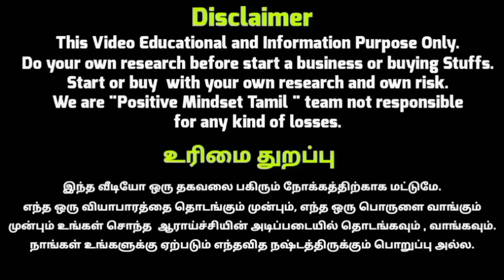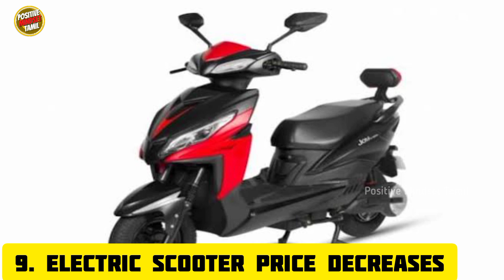Interest Free Loans, Zomato IPO share Release, Electric Scooter Price Down, Amazon | Business News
Timestamps
00:00 Intro
00:30 Amazon
01:10 Zomato
01:45 loans for MSME
02:10 PAYTM
02:45 loans for women
03:00 farmer pension
03:30 ampere electric scooter
04:00 Microsoft
04:30 Amazon prime day
05:00 Outro

வணக்கம் மக்களே 🙏🙏🙏
எங்கள் சேனல்-ல் Business , Self development  , Financial Tips சம்மந்தமான விடியோகளை தொடர்ந்து பதிவேற்றம் செய்து வருகிறோம். இந்த சேனல் நாங்கள் பகிரும் வணிக சம்மந்தமான அனைத்து தகவல்களும் ஒரு வழிகாட்டுதலுக்கு மட்டுமே, உங்கள் வணிக சம்மந்தமான எந்த லாபம் மட்டும் நஷ்டத்திற்கு நாங்கள் பொறுப்பு அல்ல. நீங்கள் நன்கு ஆராய்ந்து உங்கள் சொந்த முடிவில் வணிகம் தொடங்கவும்.
Hello people
All business related information we share with this channel is for guidance only, We are not responsible for any loss or profit related to your business. You explore well and start your own end business.
THANKS

Amazon prime account offer
Amazon free discountin tamil
zomoto free delivery app
loan for msme in tamil
Paytm new update free loan
Paytm cash free loan in tamil
farmers pension in tamil
vevasaie free pension in tamil
ampere scooter price in tamilnadu
scooter price in tamil nadu
low price electronic scooter
Amazon prime day in tamil
how to get paytm free cash
today latest news in tamil
new business news
top 10 business news in tamil
new business news
new business news
new business news
new business news
new business news
intrest free loans
paytm loan tamil